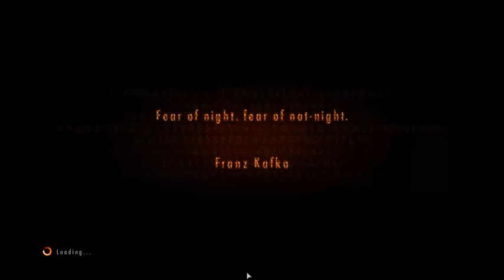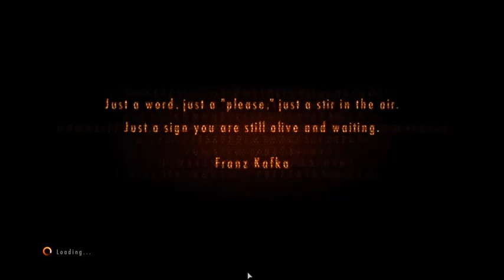Claire Redfield se vratila!! 😍 (Resident Evil-Revelations 2) #1